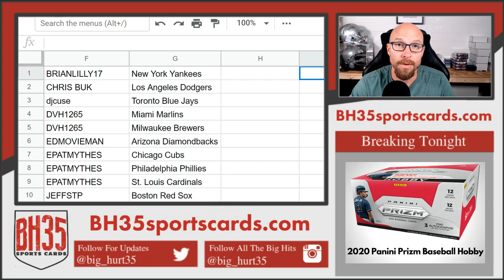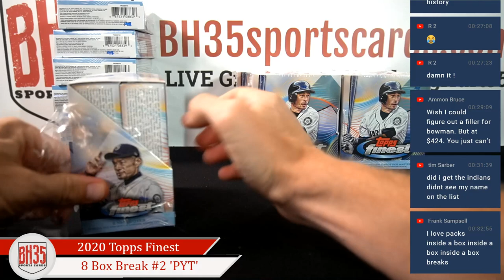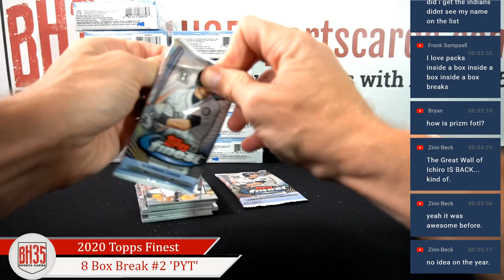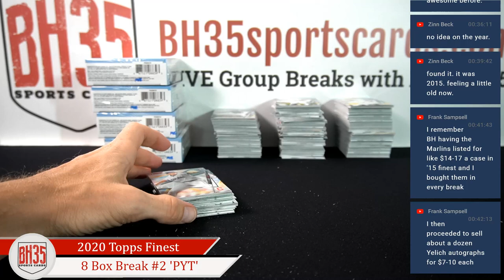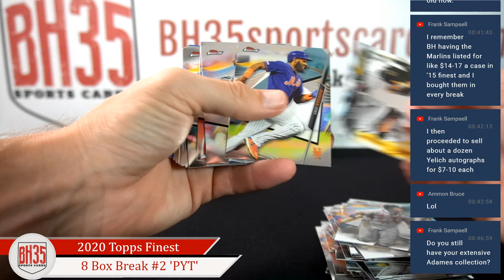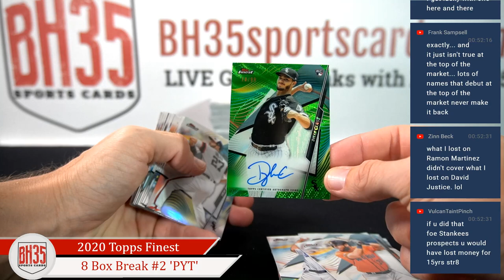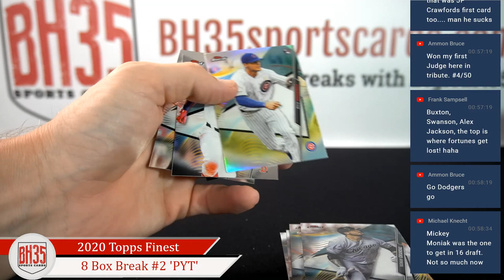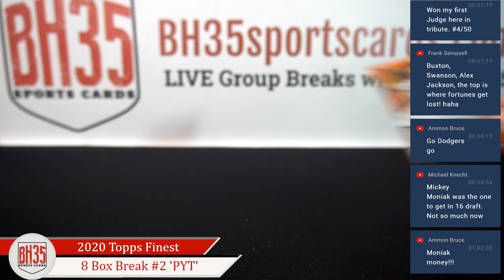2020 Topps Finest Baseball | 8 Box Break #2 Pick Your Teams